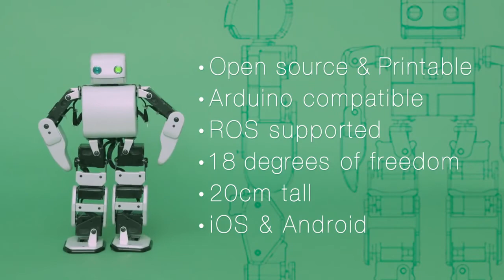PLEN2 3D-printed Open Source Robot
PLEN2 is a robot kit consisting control boards, servomotors and accessories that you can put together yourself. You do not need any technical knowledge and special tools. What you need to build this robot is just a screwdriver. When you complete it, PLEN2 is approx.7.87in tall and weighs approx.21.16ozwith 18 joints and it is highly maneuverable.